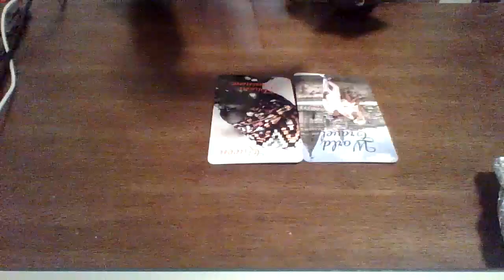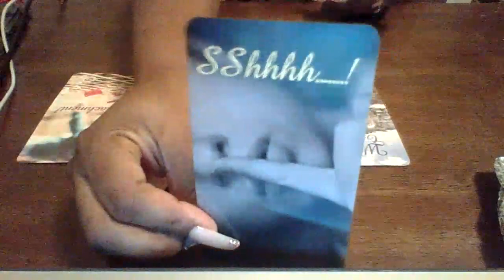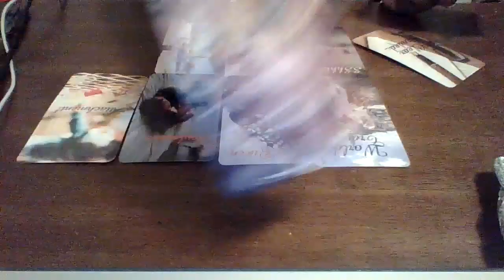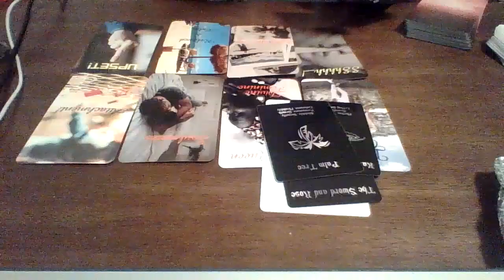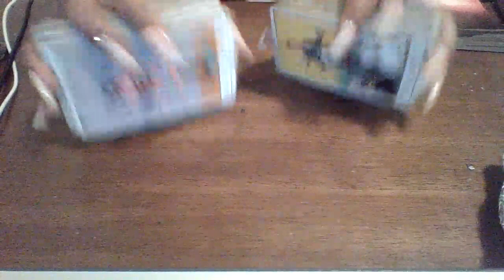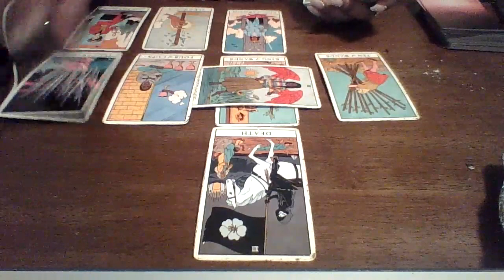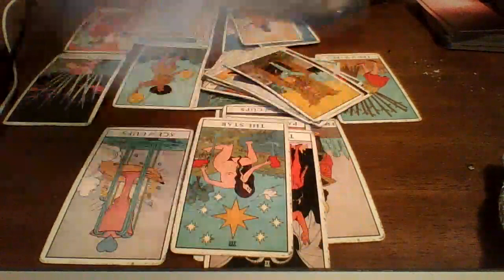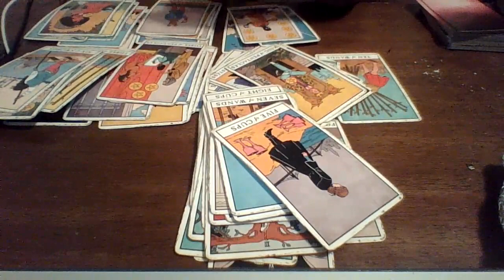BIG REGRETS!! They Learned A Lesson.. The Grass Is Greener Where You Water It!